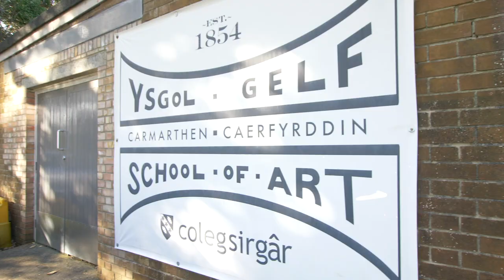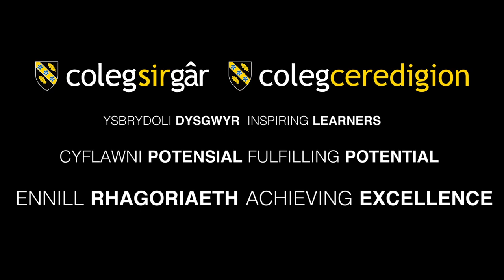Fideo Campws Pibwrlwyd - Pibwrlwyd Campus Video